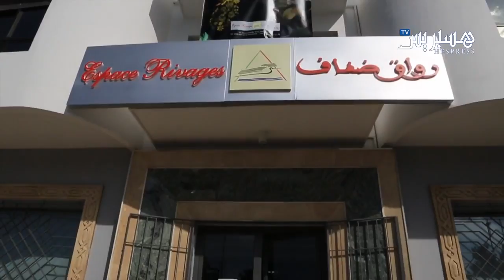إفتتاح رواق معرض فناني مغاربة العالم - "هسبريس"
Revue de presse - Reportage Hespress